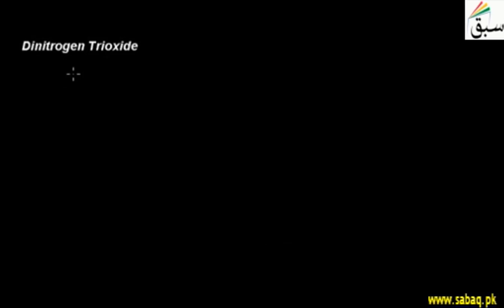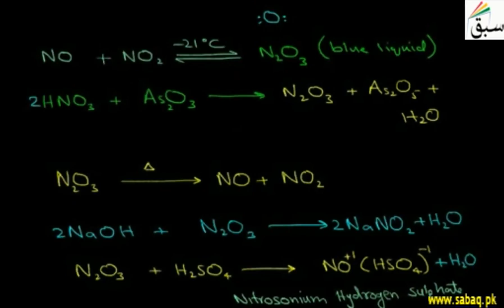Dinitrogen Trioxide, Chemistry Lecture | Sabaq.pk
The structure and different chemical reactions of dinitrogen trioxide.
This video is about: Dinitrogen Trioxide. Practice tests and free video lectures for Physics, Chemistry, Biology, Math’s, Computer Science, English & more subjects are also available at Sabaq.pk. So, subscribe to Sabaq.pk/Sabaq Foundation now and get high marks in your exams.

CLASSES WE COVER AT SABAQ.PK / SABAQ FOUNDATION:

1. KG
2. Class 1
3. Class 2
4. Class 3
5. Class 4
6. Class 5
7. Class 6
8. Class 7
9. Class 8
10. Class 9
11. Class 10
12. Class 11
13. Class 12
14. Class 13
15. Class 14
16. MCAT
17. ECAT
18. CSS

BOARDS WE COVER AT SABAQ.PK / SABAQ FOUNDATION:

1. FBISE
2. Sindh Board
3. KP Board
4. Balochistan Board
5. Cambridge

STUDY MATERIAL WE OFFER AT SABAQ.PK / SABAQ FOUNDATION:

1. Physics Lectures
2. Chemistry Lectures
3. Mathematics Lectures
4. Biology Lectures
5. English Lectures
6. General Science Lectures
7. Computer Science Lectures
8. General Math Lectures
9. Accounting Lectures
10. Statistics Lectures
11. Advance Accounting Lectures
12. Cost Accounting Lectures
13. Practice Tests
14. Physics Practical
15. Chemistry Practical